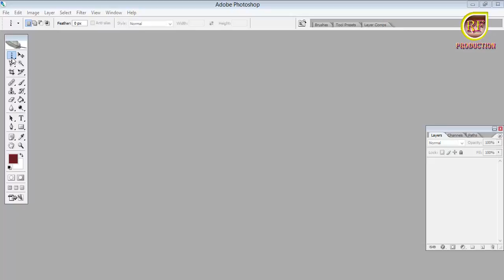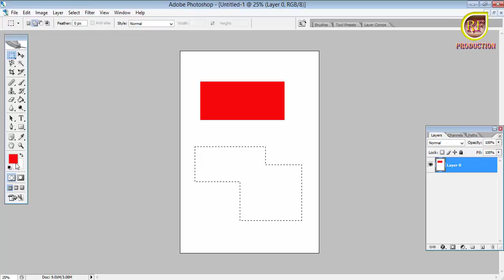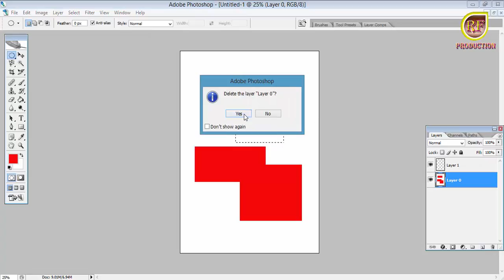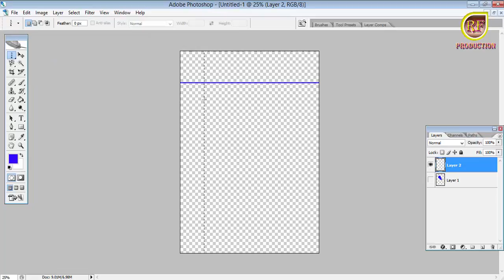Photoshop 7 CS2 Tool Menu Part 1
फोटोशॉप के टूल मीनू का बहुत ही विस्‍तार तरीके  से सिखाया जा रहा है